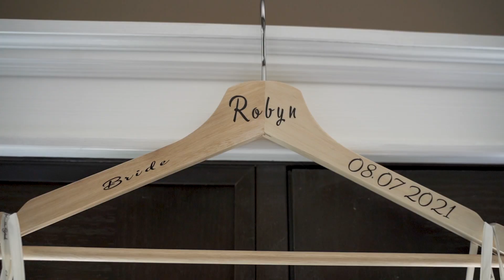Robyn & Jay August 7, 2021 Highlight Video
Song: Wanted
Artist: Hunter Hayes